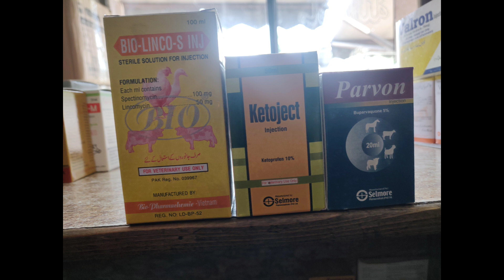best treatment fever cow farmers vibes #